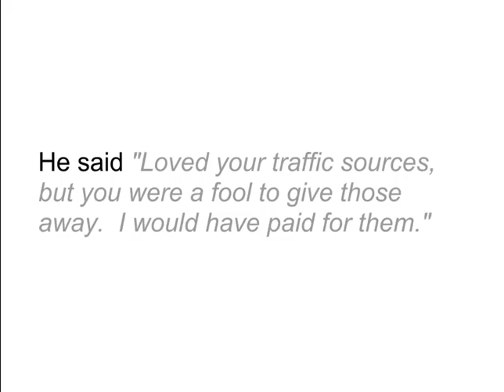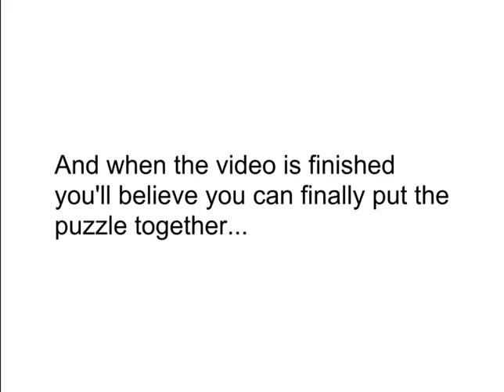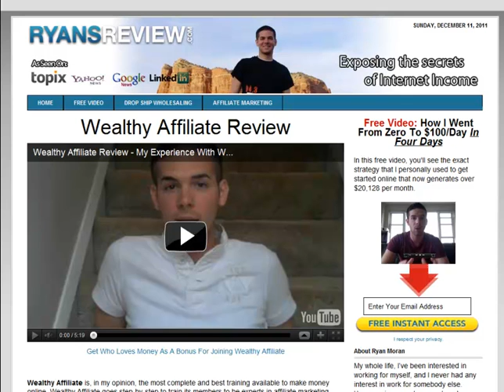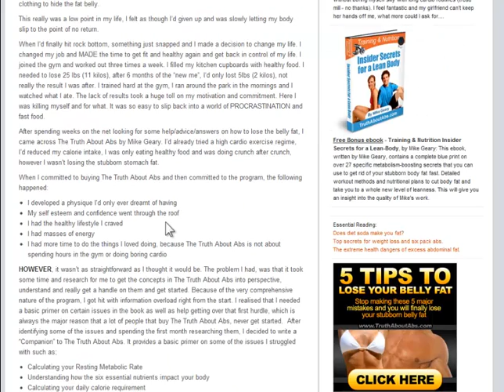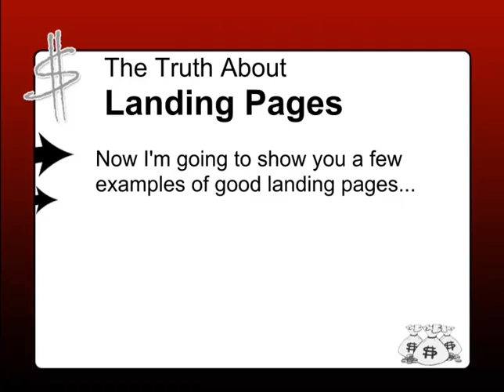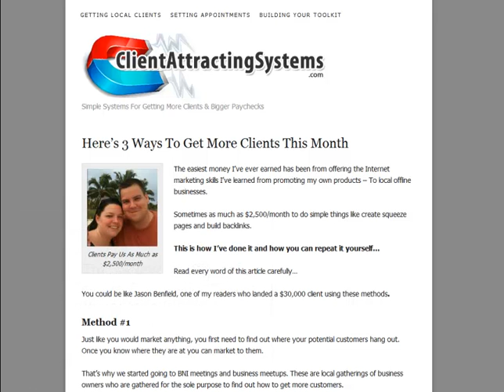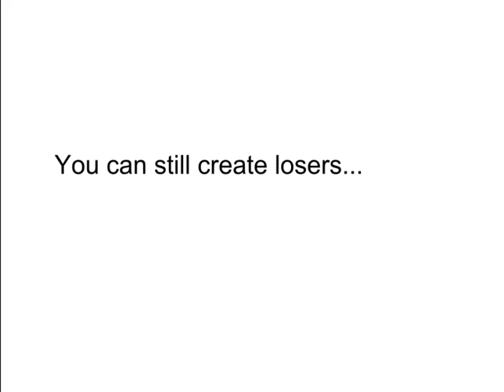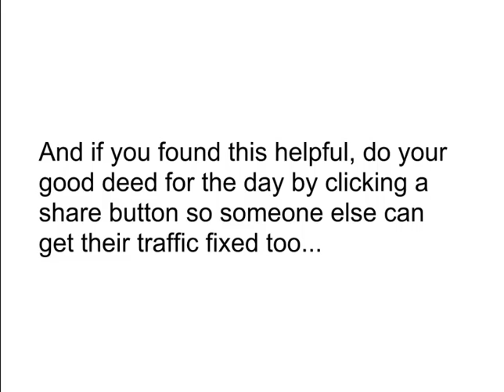Get Traffic to Your Website Fastest Way to Get Traffic to Your Website.The Traffic Strategist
ClickHere, ,For More.Get Traffic to Your Website. Learn How to get hyper targeted free traffic to your website for free. A super duper viral traffic system by Yasar Chaudary. The first and last question of internet marketers? how to get traffic to your website? There are lot of ways to get traffic to your website, but I am going to share with you the fastest and easiest way to get traffic to your website.
You can get traffic for free, You can get traffic to your site by paying to google adwords, getting traffic to your website is not so much defficult if you have proper plan and you are acting on it. In this video course I am going to reveal how to get free targeted traffic to your website.

It is therefore essential that you make lots of contributions to conversation and maintain the involvement on the website high.

Utilizing the Twitterfeed site you can send RSS feed right to Twitter automatically. This simply means when you put up something new, not to mention update your REALLY SIMPLY SYNDICATION, this posts automatically on your own Twitter time range. This is a perfect method to ensure that your updates will be posted. Be cautious however to make certain that you are not perceived as a spammer. It's hated by almost all Twitter users. If your entire involvement upon Twitter is messages then this appears to be spam. Also for those who setup a business enterprise profile i. e. a profile employing your business name and make sure you collect many people this is often frowned upon. You must make sure that you balance your profile thinking that Twitter updates in addition to promotions are along with lots of genuine involvement.

Twitter has to choose from many badges and widgets useful on your webpage. This allows a Twitter updates to go to your site and additionally too visitors can click on the badge and visit your Twitter profile perhaps even opt to join your following. It is an ideal way for your social media as well as your site to share data for you plus compliment on an additional.
Should you be familiar with this workings of an online business, you will recognize how important it is to get experience to get traffic world wide web. Here are a couple pointers about getting traffic aimed at your website so as to look forward with a flourishing business:

Try to save your website updated and filled with original and premium content- This is probably the most effective tips to increase traffic coming to your website. You should offer people something that they cannot get elsewhere by offering content that is definitely truly unique and also informative. Never plagiarize written content from other websites- this you've succeeded on fooling people, nonetheless internet is super easy to get around, and someone or the additional can always call your bluff rapidly.

Use comments for a advantage- It's moot expecting good trageted traffic if people don't be affected by anything you declare. User or invitees comments are highly important since they're not only an indicator of this success of your internet site, but also present you with an insight towards people's opinions, emotions, and feedback, which you'll want to then use in making some improvements in the offerings.

Try to get several back links to your site as possible, because back links are very best way to boost site site visitors.

Get on your own a proofreader. Bad spelling plus grammatical mistakes would be a put off in support of drive away site visitors and visitors. When you don't have any time to proofread an individual's material, hire an experienced for the job.

Do never use content devices. Content generators was probably a used by many back the day, nonetheless they are pretty substantially extinct in today's days. Make the a majority of your creativity along with originality instead for you to pull in more visitors to your site.

Person Search Engine Optimization- Search engine optimization is highly critical to web traffic generation because the device boosts your search engine rank and visibility